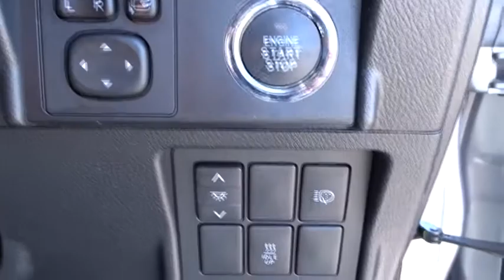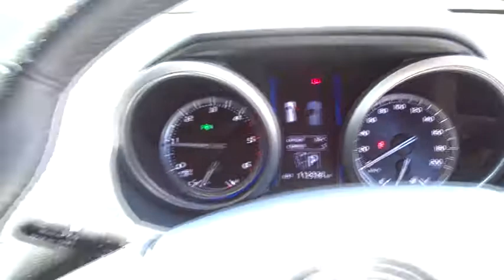2015 TOYOTA PRADO Booval, Ipswich, Woodend, Raceview, Brisbane, QLD U664320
SILVER PEARL  2015 TOYOTA PRADO available in Booval, Queensland at Llewellyn Motors Ipswich. Servicing the Ipswich, Woodend, Raceview, Brisbane, QLD area.
2015 TOYOTA PRADO PRADO VX 2.8L T DIESEL AUTOMATIC WAGON 4C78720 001 - Stock#: U664320 - VIN#: JTEBR3FJ00K000919